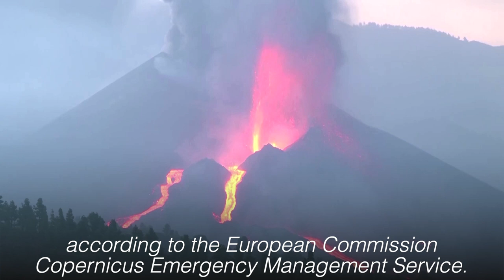Lava in Spain's La Palma engulfs more houses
Buildings near the volcano on the Spanish island of La Palma were engulfed by rivers of lava early on Saturday, with the drama of the red-hot eruption intensified by the spectacle of flashes of lightning. Video and text by REUTERS